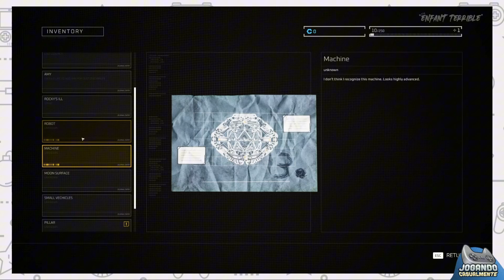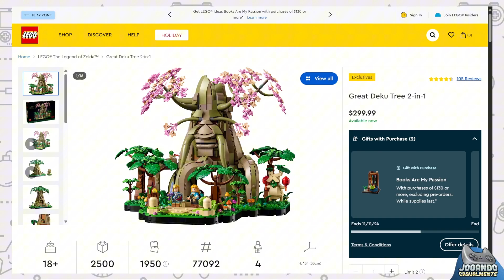Notícias Casuais - Control 2, POP The Lost Crown, Nintendo 64, Mario Kart no MC Donald's e mais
Falei sobre os lançamentos do mês, o teaser de Control 2 dentro de Alan Wake 2, o time de POP The Lost Crown que foi dissolvido, o Nintendo 64 que vai retornar através da empresa Analogue, os brinquedos do Mario Kart 8 Deluxe no MC Lanche Feliz, e muito mais.

Esse episódio é mais um oferecimento da Nuuvem. Compre jogos em até 4x sem juros ou Gift Cards para lojas de games com eles no

Quem nos apoia, recebe episódios bônus exclusivos e participa de sorteios de prêmios como vale-presente e jogos em várias plataformas (Steam, Nintendo Switch, Xbox, PlayStation, Android e iOS). Gosta do Jogando Casualmente? Então, colabore!